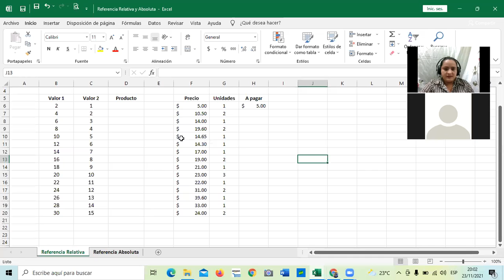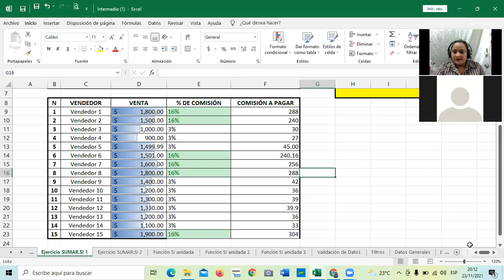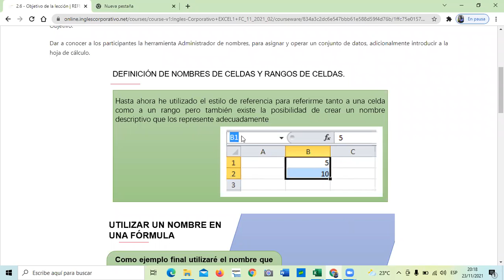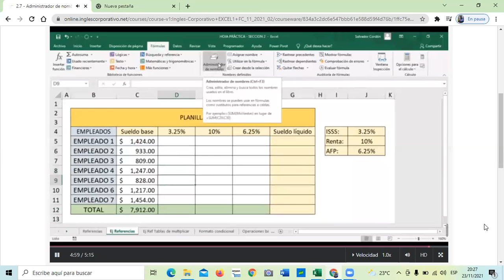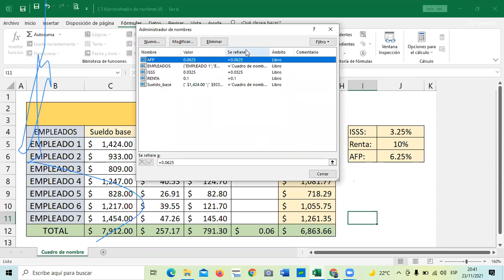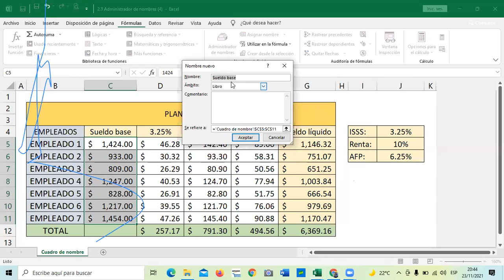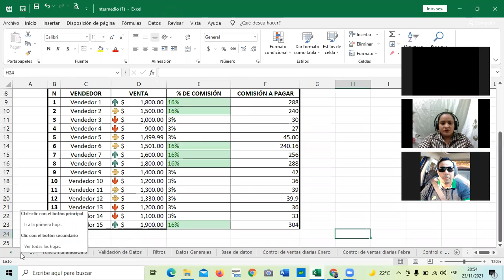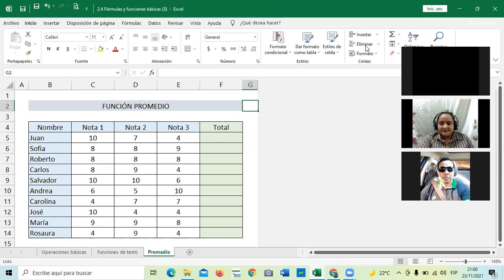Ingles Corporativo-Clase 6- Administrador de nombres